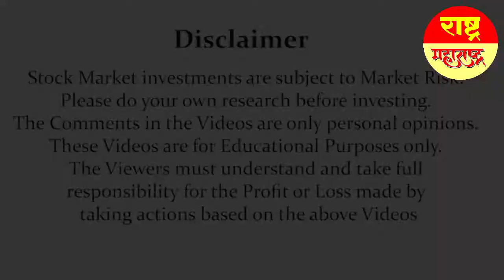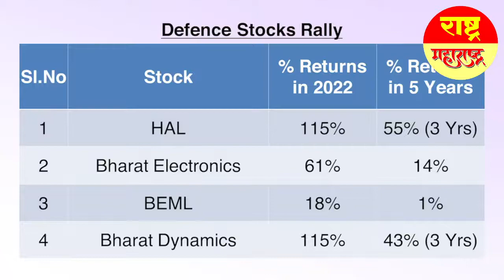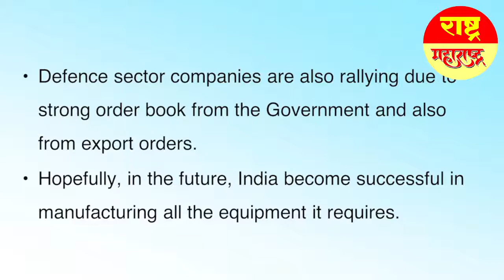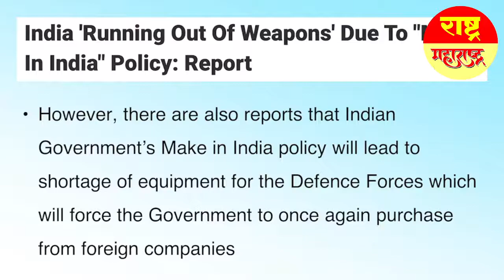Defence Sector Stocks Now Appreciating!!?